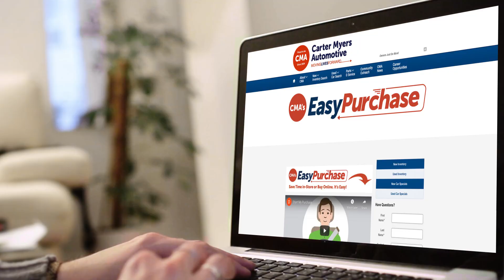You don’t need to come into CMA’s Valley Subaru to buy a car!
With CMA’s Easy Purchase, we bring car buying to you.

You’ll find savings like…

Low financing on select 20 24 Subaru models!